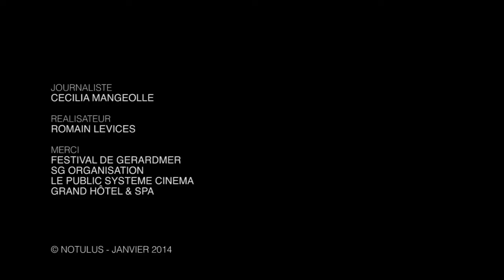Jan Kounen - Interview [Notulus]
Rencontre avec Jan Kounen (Réalisateur), à l'occasion de la 21 ème édition du festival du film fantastique de Gérardmer.

© NOTULUS - JANVIER 2014